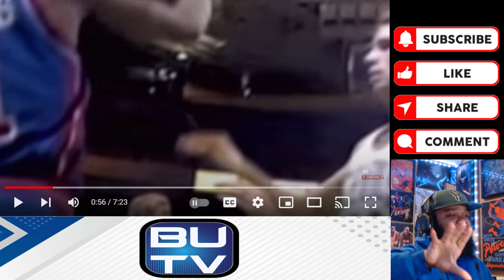Reaction to Larry Bird and Isiah Thomas Breakdown Bird's steal 1987 ECF Game 5 |【日本語字幕】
A truly special play for so many reasons

00:00 Intro
00:20 Opening Remarks
02:09 Play Analysis